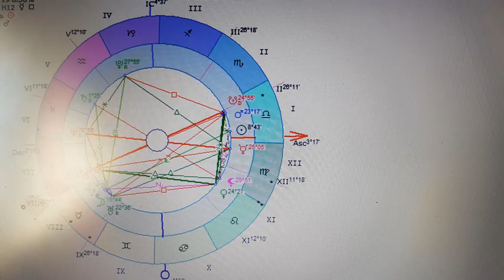02-03.10.2023. Солнце в соединении со звездой Виндеамитрикс. Астрология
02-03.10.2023. Солнце в соединении со звездой Виндеамитрикс. Астрология.
    Работаю дистанционно. Обращаться